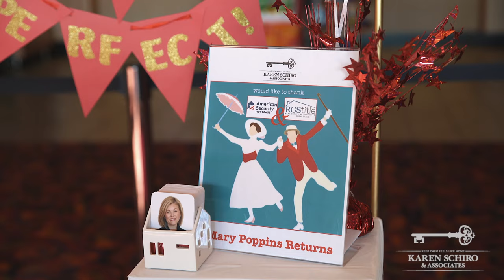Karen Schiro & Associates Movie Morning Client Appreciation Movie Morning